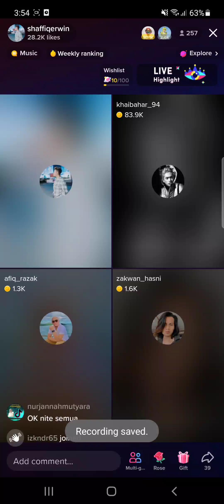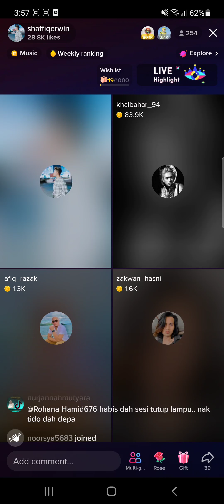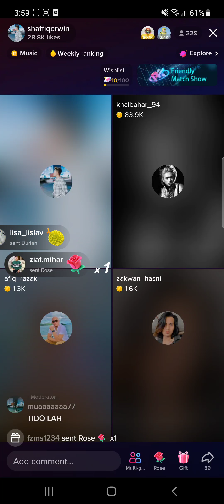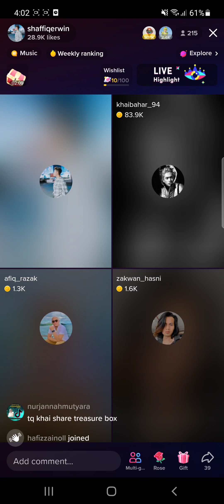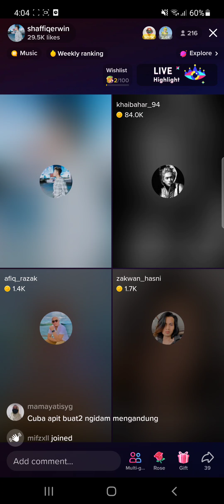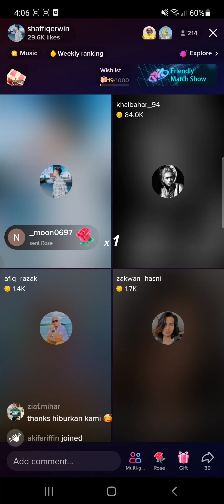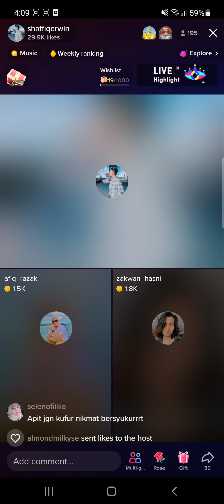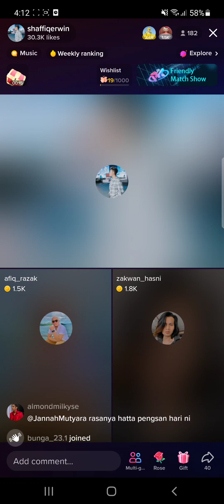31 March 2022